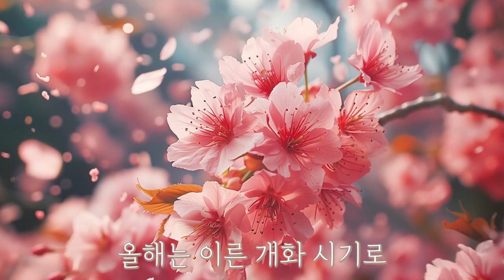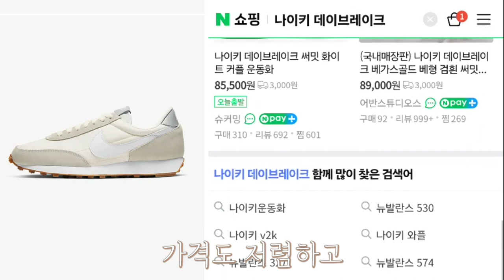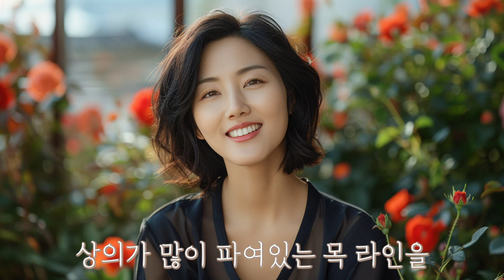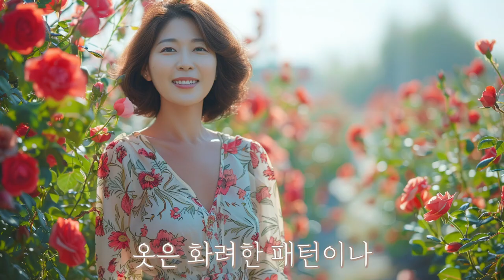장미 축제 가기전 필수시청 💖 사진빨 잘받는 옷 코디 💖 곡성장미축제 중년여성 코디 추천!!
🔻여행지에서 잊지 못할 인생샷! 우아한 롱스커트 코디 팁🔻

"장미축제에서 인생 샷 건질 준비 되셨나요? 기대했던 사진이 폭망해서 속상했던 경험, 한 번이라도 있으셨다면 이번 영상이 해답이 될 거예요. 편안하면서도 세련된 스타일로 촌스러움을 피하고 돋보이는 코디 팁을 지금 함께 알아보세요!"